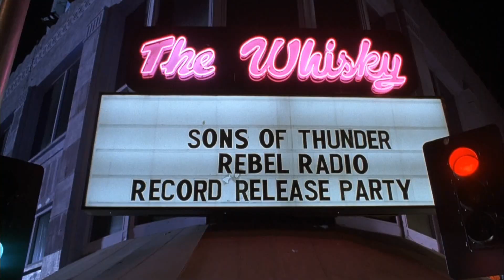The(Lone)Ramones - What A Wonderful World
Movie:  Airheads (1994)